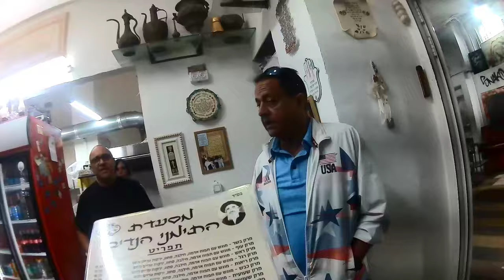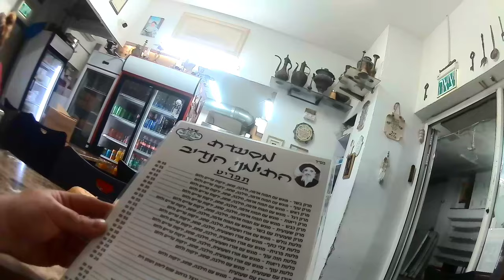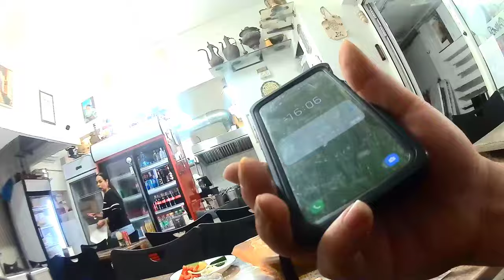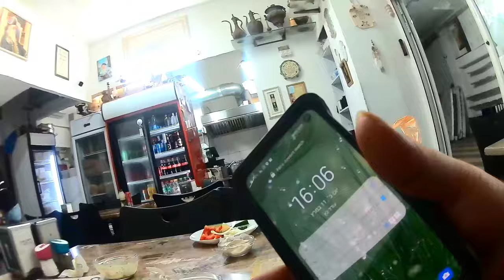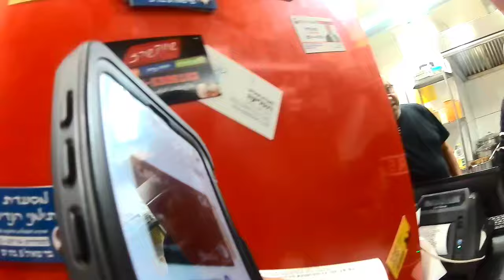2024 03 11 "תאונת מרק בשר כבש", במסעדת התימני הנדיב, בת ים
אחלה מרק בשר כבש, שירות נהדר, עזרו לי לנקות את השולחן ואת עצמי, אחרי שתפוח אדמה נפל לי מהמזלג לתוך צלחת המרק והמרק השפריץ עליי ועל השולחן.